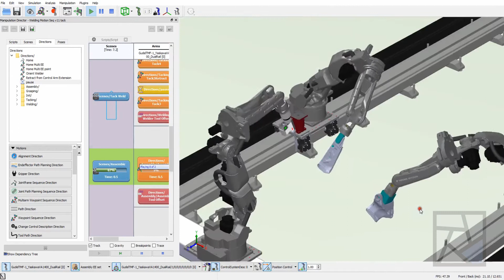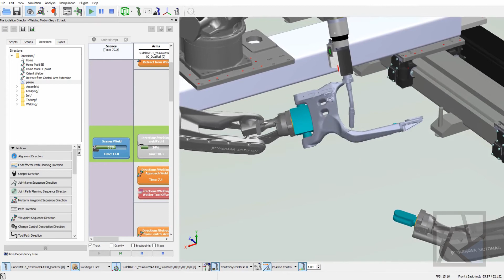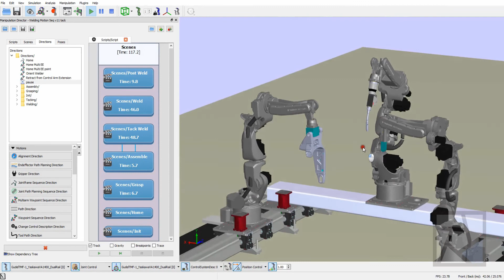Semi-Constrained Multi-Robot Coordinated Assembly and Welding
Actin is able to control bifurcated and kinematically redundant robotic systems. This unique ability allows coordinated lifts using multiple robots. In a welding use-case example, multiple robots each pick an assembly part and then position and orient the parts together to form an unfused assembly. A multi-robot system controlled with Actin can then position and orient this unfused assembly as a single part. The unfused assembly is then presented to the welding robot in the bifurcation. The welds are completed with Actin maintaining the weld-pool orientation in the flat position throughout the entire weld path by partially constraining the weld nozzle horizontal to gravity while allowing free rotation about the Z axes of the weld path. The remaining degrees of freedom in the welding robot are simultaneously utilized with the additional redundant degrees of freedom of the fixture robots to allow tool-path localization while complying to tool and execution offsets that maintain the proper work and lead angles during welding.